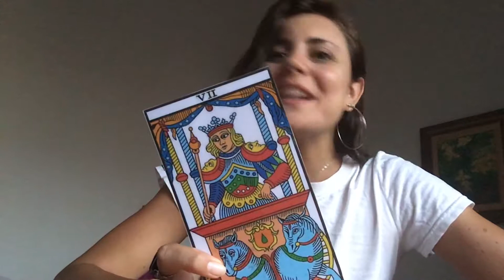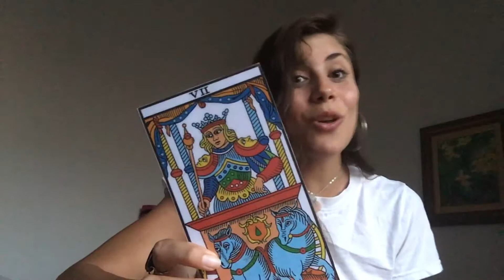II Congreso Internacional de Baraja y Tarot 2020. Presentación Florencia Moeremans.